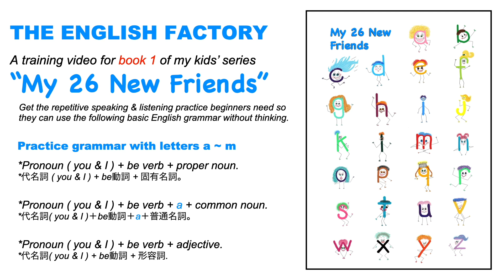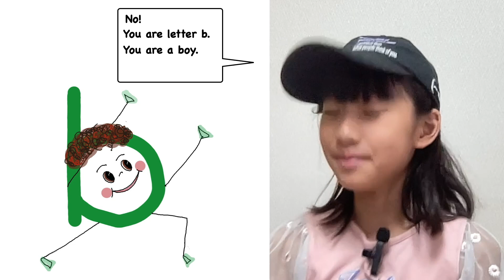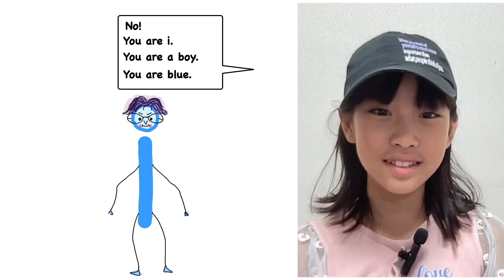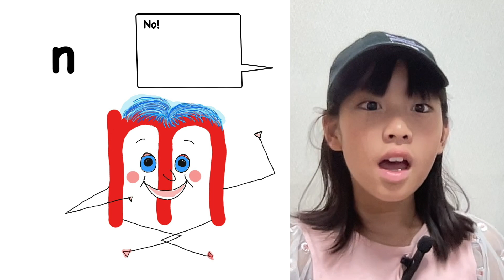Comprehensible super simple English training for kids & adults. 代名詞の練習, 言語学習のためのイマージョン法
This English comprehensible input video provides the crazy amount of repetitive practice beginners, both kids & adults, need  to use simple pronouns in the subject position and start speaking the grammar patterns naturally, without conscious effort.
この英語イマージョン・ビデオは、子供から大人まで、初心者が主語の位置で簡単な代名詞を使うのに苦労するのを止め、文法パターンを意識せずに自然に話し始めるために必要な、膨大な量の反復練習を提供する。

"Because the purpose of this video is to master speaking simple grammar patterns , I've kept the vocabulary to a bare minimum. Based on my teaching experience, I've found that students learn to speak grammar patterns more quickly when they aren't burdened with learning new vocabulary at the same time. Human brains can't multitask; they don't like being forced to learn more than one thing at a time. So, I allow kids to master the grammar patterns first. Later they can learn lots of new words.

このビデオの目的は文法パターンの会話練習ですので、語彙を最小限に抑えました。私自身の教育経験から、新しい語彙を同時に学ぶことなく文法パターンを使うことを学ぶ速度が速いと感じました。私たちの脳は同時に複数のことを処理することが得意ではありません。一度に複数のことを学ぶことを強いられるのは好ましくありません。

Grammar patterns:
Pronoun (I / you) + be verb + proper noun.
Pronoun (I / you) + be verb + a + singular noun.
Pronoun ( I / you) + be verb + common noun.
このビデオの文法パターン
代名詞（I / you） + be動詞 + 固有名詞。
代名詞（私／あなた）＋be動詞＋a＋単数名詞。
代名詞（私／あなた）＋be動詞＋普通名詞。

How to use the video for best results:
Watch the video several times. Listen and shallow the conversation.
Turn off the audio and role as either the letter or Sara.
最高の結果：
ビデオを数回見る。
音声を消して、手紙役かサラ役になる。

Oh! Pronunciation note!
Did you notice that both Sara and I are doing that American accent thing where we change the tt in the word letter to dd. We are saying ledder.
発音メモ！
サラも私もアメリカ訛りで、letterのttをddに変えていることにお気づきですか？私たちはledderと言っています。

Also, very sorry for the sucky sound. I am trying to get some help with that.
また, 音が悪くてごめんなさい。その点については助けを求めているところなんだ。